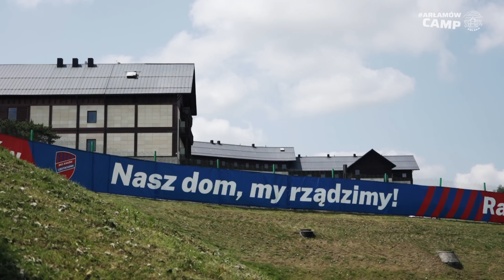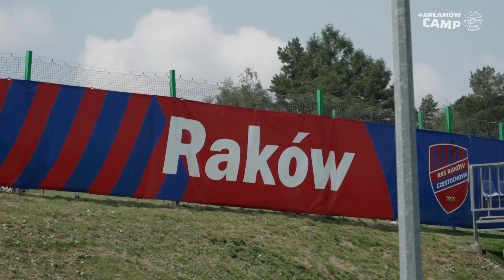ArłamówCamp 1 | Trener o losowaniu, ładne piłki, Gusti zamknięty w klatce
Za nami pierwszy dzień na zgrupowaniu w Arłamowie! Obejrzyjcie vloga z treningu Medalików.